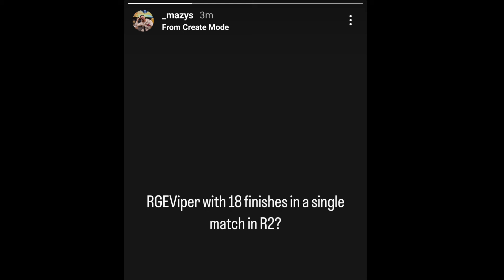RGE Viper Broke Jonathan Record🚨- TX Players & Caster Shocked😱